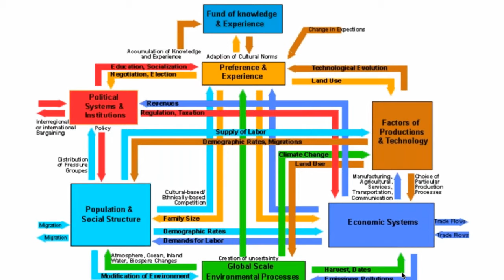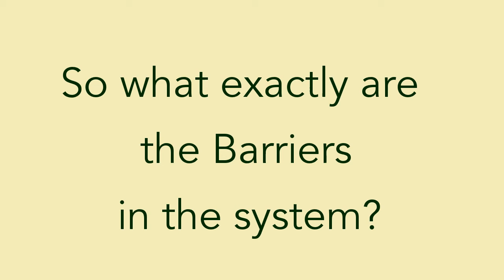Why Are We Not Getting Better Results? | Our Historic Moment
In service of the 100% renewable, 100% non-toxic, ecologically abundant and equitable world, we have barriers to tackle.

Let's understand the system of global society that is getting us the trends we've seen, and understand what's holding back our greater progress. Critiques of systems like capitalism abound, but consider _why_ capitalism isn't generating desired results and how you'd have to change it to get better results.